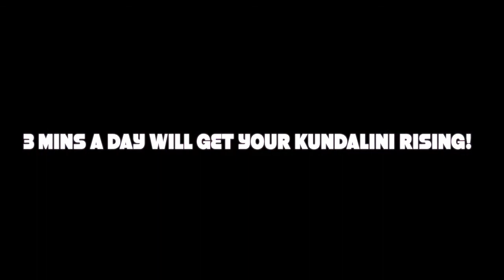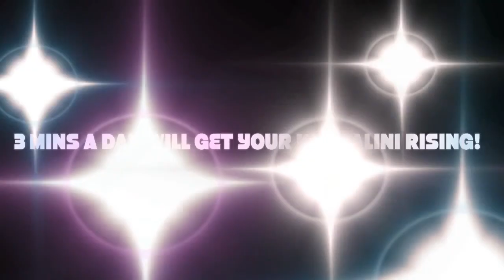'Sat Kriya' from Kundalini Yoga for Kundalini Awakening (Sleeping Serpent)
Mark T.J Keane, Kundalini Yogi, from Sleeping Serpent shows you how to do Sat Kriya. This is the cornerstone of Kundalini Yoga, and will get your kundalini rising. It is one of the most powerful asanas in Yoga, and also a meditation. It reveals the powerful of your navel, with mantra to awaken kundalini, your creative potential. Start with 3 minutes a day, and build up to 11 minutes. Always lie down afterwards, then meditate. Enjoy!

Want to learn more Kundalini Yoga?
Try this introductory course 'Kundalini Yoga : A New Beginning, A New Life, A New You!'...

Sleeping Serpent helps you to awaken to your full potential, through Kundalini Yoga, Ecstatic Dance, such as Kundalini Dance, Meditation, Magic, Alchemy, Ancient Wisdom, and the teachings of Nature.

In Sacred Service of the Sleeping Serpent,
Mark T.J Keane